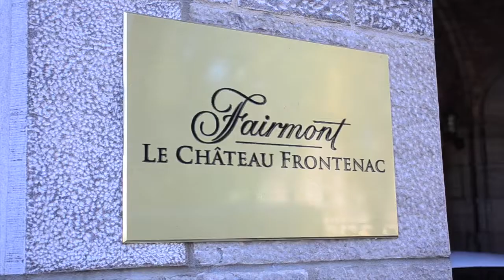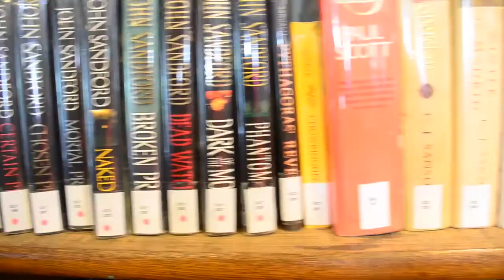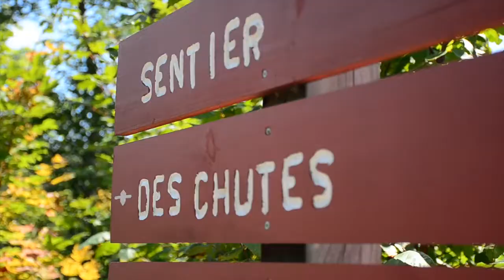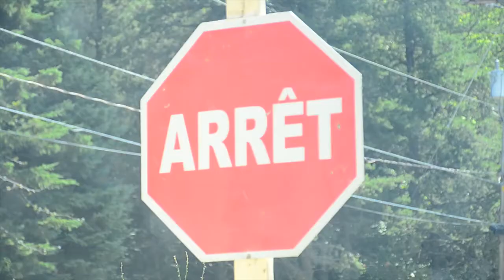French Adventures in Quebec City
Our French Adventures in Quebec City.

Song by José González - Stay Alive